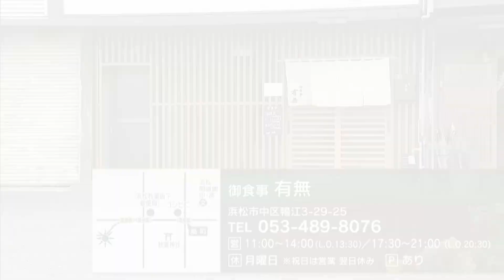ご主人が一念発起で開いた、和食処★☆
【静岡・浜松市中区】御食事 有無

＼公式Instagram開設／
「とびっきり食堂」の公式Instagramが開設！
アカウントはこちら